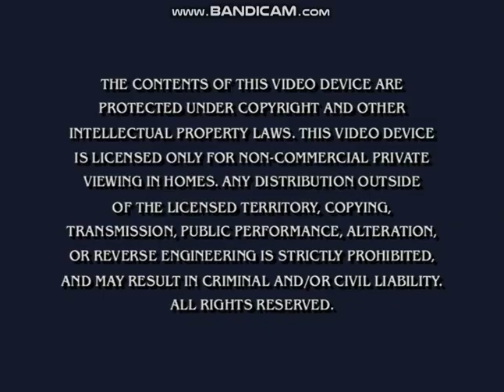Opening to Be My Valentine, Charlie Brown 2002 DVD (Program A)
*Valentine's day treat for 2019*
Here's the opening to program A of the 2002 DVD of "Be My Valentine, Charlie Brown", and in order as follows:

1. Warning screen
2. DVD menu
3. "Be My Valentine, Charlie Brown" DVD menu

Specifications of DVD:
- Distributed by Paramount Home Entertainment [Peanuts Classics].
- Uses the red 90th Anniversary "Paramount Collection" banner.
- Not rated (USA); Rated G (Canada).